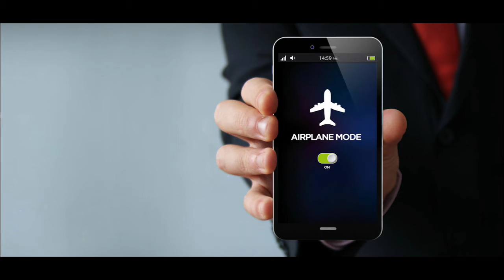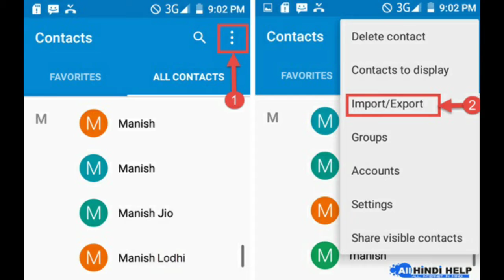मोबाइल Use करने के कुछ मजेदार और उपयोगी Tricks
मैं आप सभी का हमारे channel पर स्वागत करता हूं हमारे channel पर आपको Amazing facts , knowledge  वाली वीडियो देखने को मिलेगी कृपया हमारे चैनल को Subscribe करें ताकि ऐसी अच्छी जानकारी आपको मिलती रहे

धन्यवाद